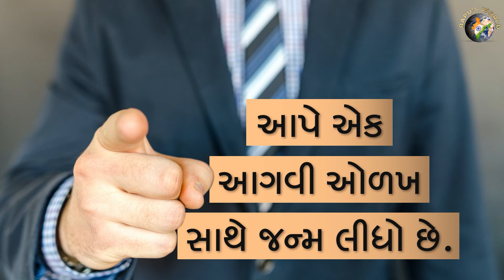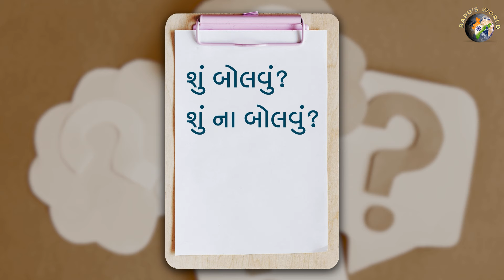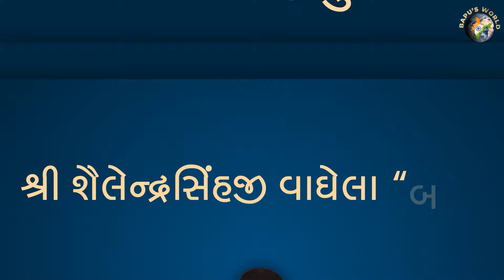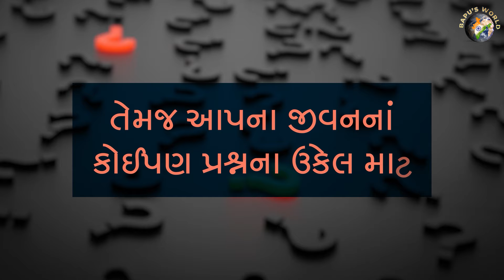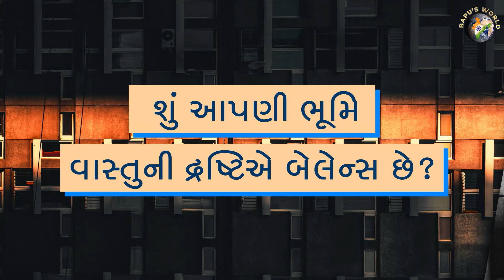આપ સૌને વાક્ બારસની ખુબ ખુબ શુભેચ્છાઓ... | Shri Shailendrasinhji Vaghela | Bapu